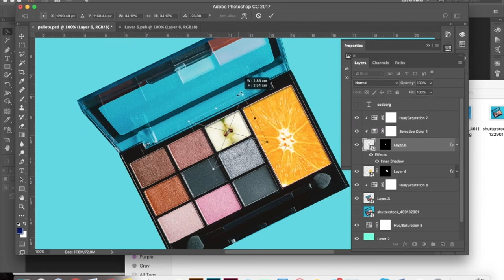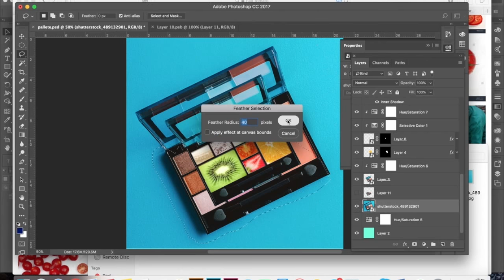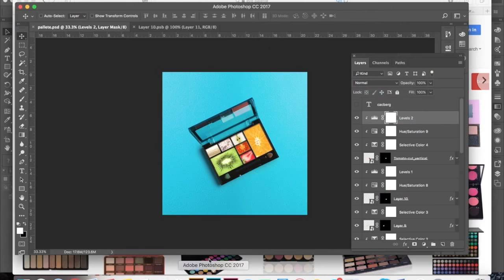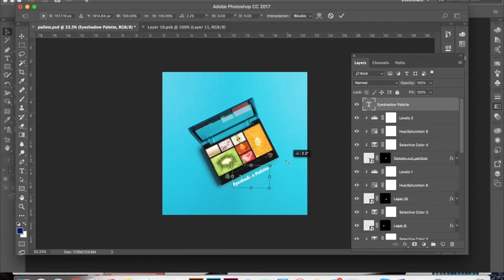31Oct2017_ Eyeshadow Palette